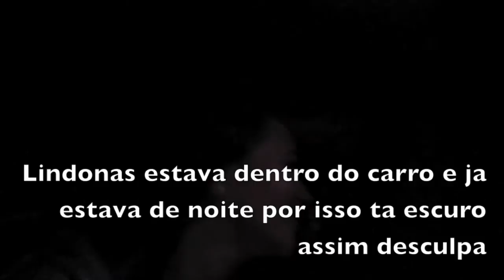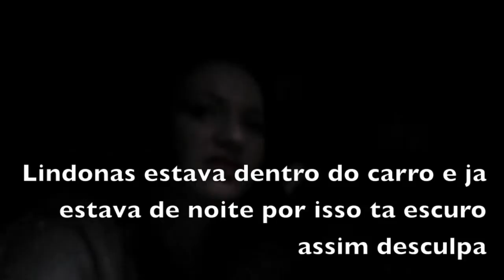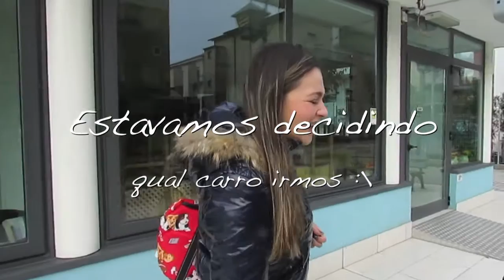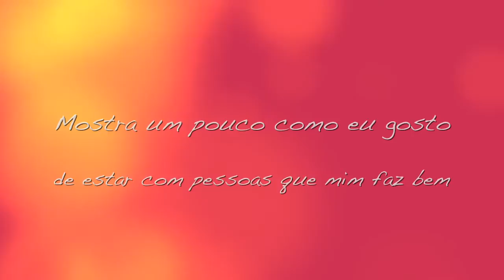VLOG: Rimini ( Italia ) Entre Amigas,por Bebel Menezes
Lindonas foi um pequeno Vlog entre as minhas amigas decidi de fazer de ultima hora,è o meu primeiro Vlog e espero que vocês tenham gostado ok, e espero tambèm poder fazer varios outros videos bem legais de VLOGS pra vocês beijo.

Não esqueça de  se Escrever no Canal se você ainda não è escrita ;) !